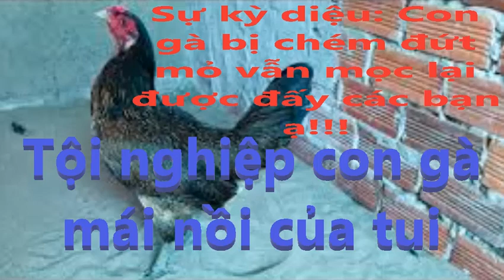Những Kỷ Niệm Thời Thơ Ấu - Con Gà Đứt Mỏ Vẫn Có Thể Mọc Lại Được Đấy Các Bạn Ạ!!!